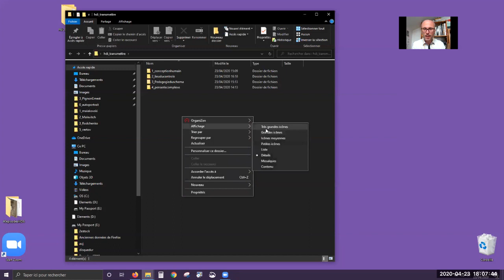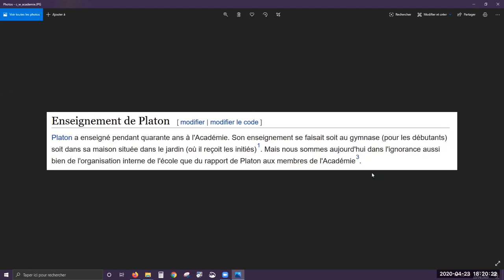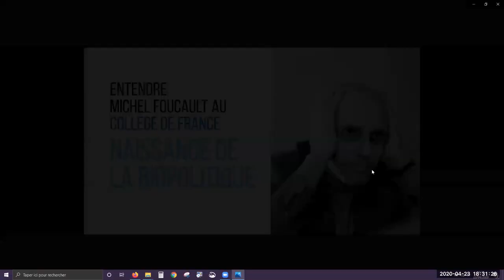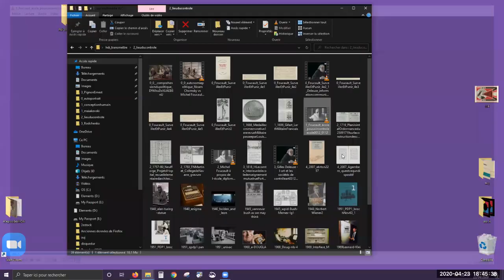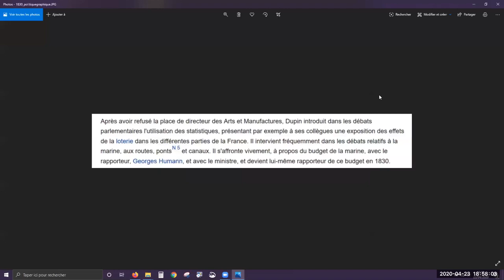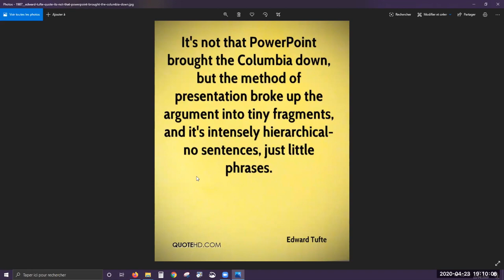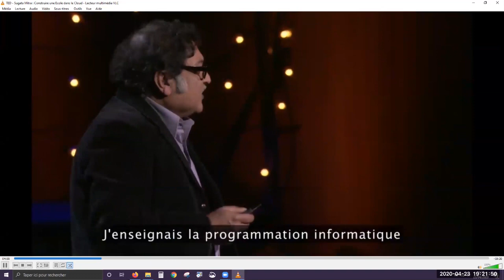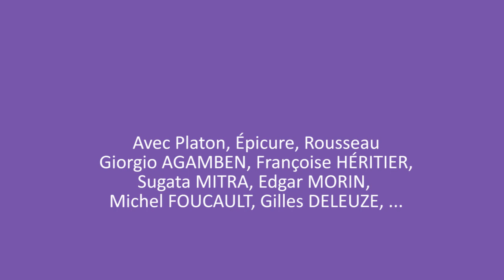PHILO/HDI : "SOCIÉTÉ DE L'OUBLI, TRANSMETTRE OU DISPARAÎTRE ?"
Les mondes que nous habitons, fabriquons, échangeons nous échappent en partie: construisons le lieu de réflexion et d’échanges entre des entreprises du C-19, des élèves et enseignants de l’ENSIIE, des partenaires associatifs et institutionnels et le public extérieur.

10 conférences de philosophie pour tous et d’histoire des idées autour du numérique ses liens à l’art et la culture, à notre vie politique commune : des conférences, des rencontres avec des experts autour des thématiques portées par le C-19 : RV et RA, jeux vidéo, Big data, IA, innovation …

CONFÉRENCE par Franck SENAUD (1:27:00)
“Société de l’oubli, transmettre et/ou disparaître?”

La vitesse de transmission de l’information modifie l’organisation des savoirs et suppose des innovations pédagogiques: Bookcrossing, réseau échange des savoirs, Logiciel libre, Galaxyzoo et Trade school.
Avec Platon, Épicure, Rousseau,  Sugata MITRA, Françoise HÉRITIER, Giogio AGAMBEN, Edgar MORIN, Gilles Deleuze, Michel Foucault.

Les liens

Présenté et créé par Franck Senaud
Monté par E.Le Guidec